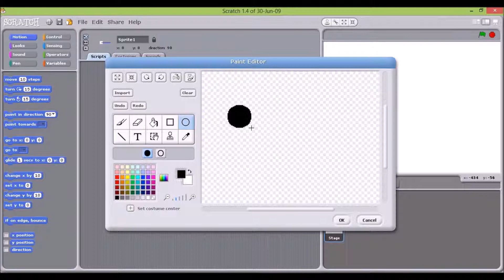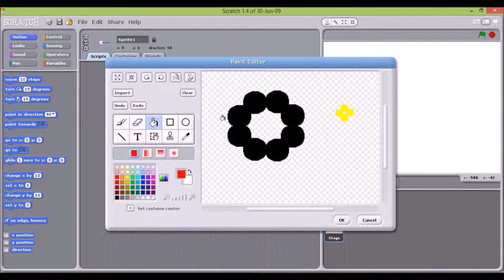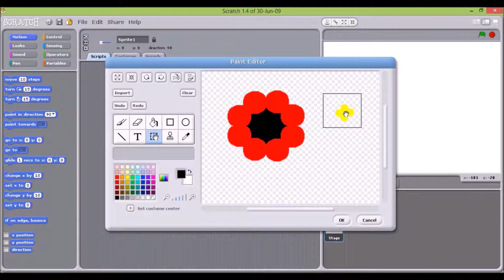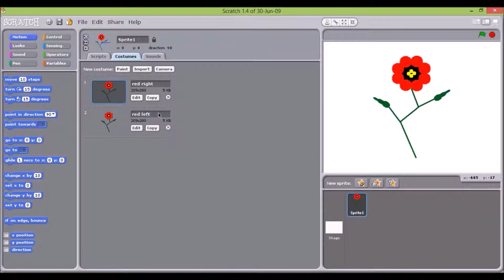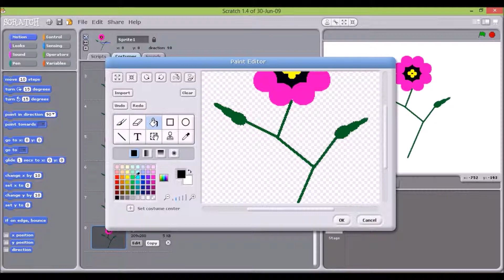Introduction to Programming in Scratch: Designing Sprites, Tutorial #2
In this second tutorial on Scratch programming language we learn how to design new Sprites in Scratch.

Scratch can be introduced to children as young as 5 years old. I have had great success with Scratch, with 1st graders writing their first simple programs within an hour of being introduced to Scratch.

If you have not done so already, you can download Scratch for free directly from an MIT and follow the simple instructions given there to install it.